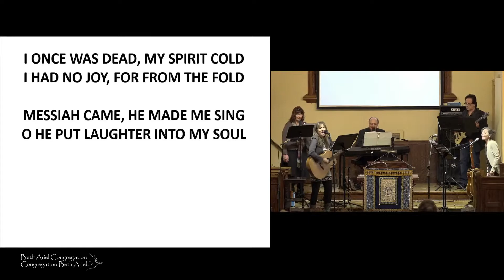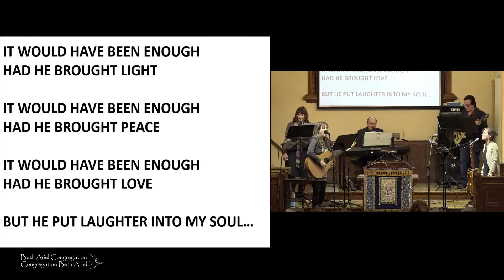Come, Let us Sing, Let us Rejoice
Composer: Walter Owen
Worship songs at Beth Ariel Montreal: by permission: CCLI #11511673